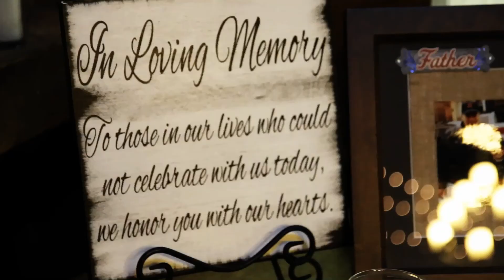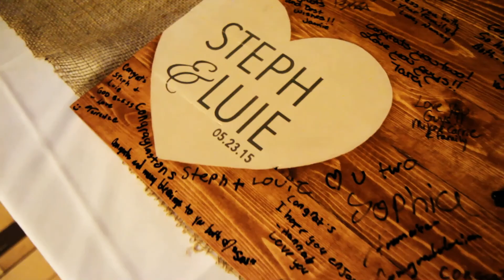"DJ" GARCIA WEDDING @ Hoosier Grove Barn Streamwood IL. 5.23.15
Congratulations Steph & Luie!!

DWF Formal DJ & Foto DJ's and MC's a Beautiful Ceremony & Reception @ The Hoosier Grove Barn in Streamwood IL. on May 23rd 2015.

Original song & Video Production by: DWF